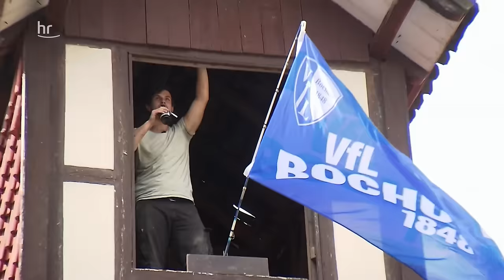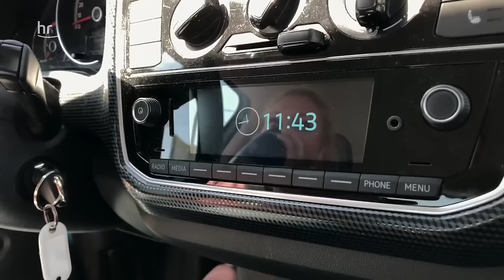Raus aufs Land - Zwei Hände, ein Traum | Hofsanierung als Lebensaufgabe | Folge 1/2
Der 33-jährige Leonard Gehre hat sich Arbeit gekauft: einen alten Bauernhof in Alraft, Nordhessen, keine 200 Einwohner. Hier will der Bochumer mit seiner Familie hinziehen. Platz ist genug da: ein Bauernhaus, riesige Scheunen, 3000 Quadratmeter Fläche. Aber: Es gibt nichts, was nicht renoviert werden müsste. Leonard will die Sanierung komplett in Eigenleistung stemmen. An sich schon ein irres Projekt - und Leonard belässt es nicht dabei. Er hat so viele Pläne, dass es für ein ganzes Leben reicht. Doch bald zeichnet sich ab, dass die Familie seinen Traum vom Landleben nicht bedingungslos teilt.